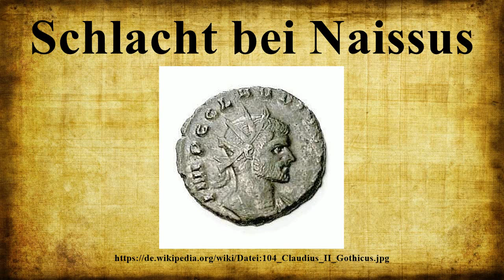Schlacht bei Naissus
Die Schlacht bei Naissus fand im Sommer des Jahres 269 in der Nähe des heutigen Niš in Serbien statt.